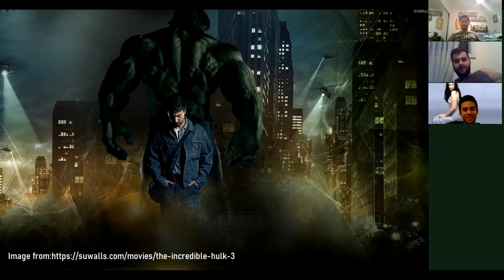Casual Video Discussion || Ep 3|| The Incredible Hulk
After months... no years... of discussing, my mates and I finally got around to recording our own discussions of something we are passionately into...
that being the movies of the MCU.

We go into a chill casual discussion of the second installment in the Infinity Saga being...THE INCREDIBLE HULK.

Please excuse the amateur getup... haha

But feel free to listen in on our discussion.